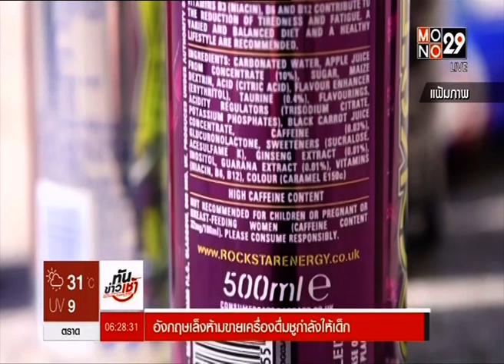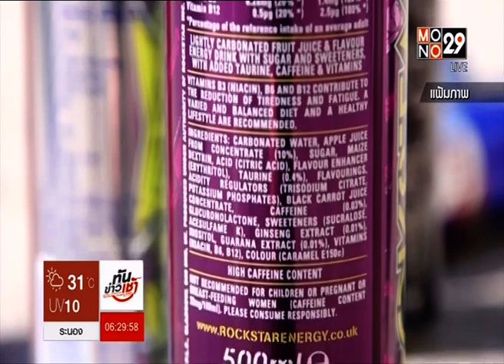◆★ 31AUG18 📎3 ข่าวต่างประเทศ 🐕 ❝ปีจอ❞ 🐩 🌎 Abroad News 🌍 国外消息 🌏 🏊 🐬 🏊 🐋 🏊🏊 🐳